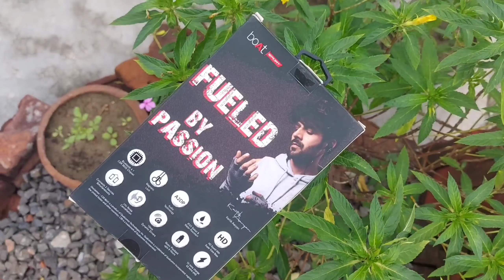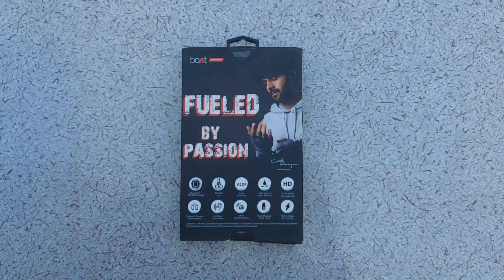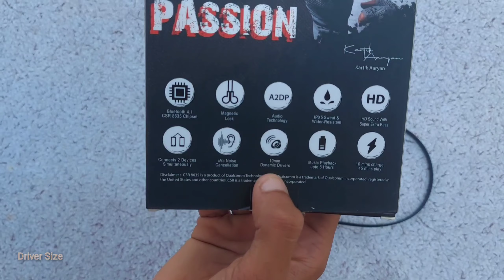Boat Rockerz 255F Review || After 1 Year Use || Best Bluetooth Neckband Under @1,499 || ATG Tech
SO Guys Ish Video me hm Apko headphone/Neckband ka review krne wale hai

*Boya Mic

This Video is all about A Wireless Neckband .
Hello, My all Dear
Timestamps:-
00:00 intro Animation
00:28 Intro Title
01:04 Packing
02:40 Ports & Buttons
03:17 Driver Size
03:42 Sound Base Quality
04:12 Mic Test
04:35 Ear Fitting
05:34 Price
06:21 Outro Video

QUERIES SOLVED
○ Sound Test Of Headphone
○ Lightweight Mounting Hardware Headphone
○ 24th Video on Neckband
○ It's Amazing Video
○ Adarsh Technology Gyan

        S-U-B-S-C-R-I-B-E-M-Y-C-H-A-N-N-E-L
       L-I-K-E-S-H-A-R-E-A-N-D-C-O-M-M-E-N-T